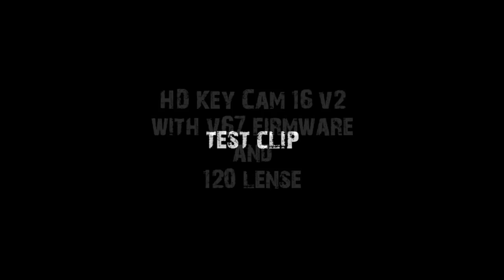At last a decent test clip - HD Key Chain Cam 16 with the new 120 D lense.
Video test clip of hd key chain cam 16v2 with 67 firmware and fitted D lense. Official UK distributor For details of other suppliers please see the FAQ's in the RC Groups thread Video shot in Brixham , Devon.